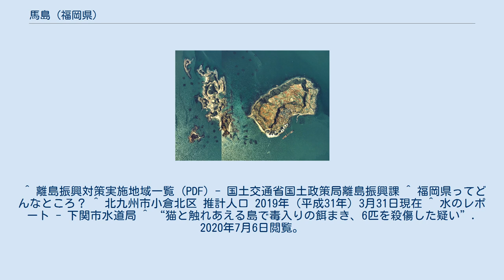馬島 (福岡県)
小倉北区の町・字
日本 」 九州地方 」 福岡県 」 北九州市 」 小倉北区 」 馬島 馬島（うましま）は、響灘上にある福岡県北九州市小倉北区の標高20ｍ程の丘陵が連なる台地状の有人島である。
また、地名（行政区画）としての「馬島」は福岡県北九州市小倉北区の大字となっており、全島及び近くにある和合良島・片島などがこれに該当する。
 北九州市の中心部近くの小倉北区浅野の海岸部から北北西に約10km、若松区の響灘埋立地の海岸部から北東に約3km、山口県下関市の彦島北西端の南風泊から北西に約2.5kmの場所に位置する。
島の約300m北東に六連島（山口県下関市）がある。
馬島の約4km北西にある藍島とは渡船で行き来が可能。
島の南の沖合には和合良島、南西の沖合には片島という小さな無人島がある。
島の東側はかつて金崎島という別の島であったが、現在では砂州が発達し馬島と陸続きになっている。
 近傍にある六連島より小さいため「小六連島」とも呼ばれる。
 面積約0.26km2、島の周囲は約5.4km。
古第三紀層から成っており貝やクジラの化石や、縄文時代前期から古墳時代の土器などが発見されている。
標高34mの台地状の形をしており、屈曲した複雑な形の海岸線である。
 人口は32人、世帯数は14世帯（2019年（平成31年）3月31日現在）。
 福岡県の有人島の中では人口・面積ともに最小。
島の南部に漁港があり、馬島と浅野および藍島を結ぶ渡船が運航されている。
漁港の周辺に人家がある。
島内に商店・飲食店・宿泊施設はない。
医療施設としては北九州市立馬島診療所が存在する。
道路は集落内に放射状に数本程度が伸びるのみであるが、海岸を歩いて一周することは可能。
 かつては米町小学校および城南中学校の分校が設置されていたがどちらも閉校となり、現在は島内に学校はない。
小学生は本土側の小倉中央小学校に渡船で通うことになる。
中学生は藍島と同様、ひびき寮に入寮して城南中学校に入校するか、菊陵中学校に渡船で通うか選択となる。
 下関市と協定を結び六連島との間に海底送水管を敷設し、2004年（平成16年）4月1日より下関市水道局が島内に水を供給している。
 「馬島」の名の由来は「金崎島とつながったときの形が馬の形に似ている」「馬の牧場があった」「馬を乗せた船がここで遭難した」という説がある。
小倉藩が寛文年間に対岸から住民を移住させたという。
 1889年（明治22年）の町村制施行時に藍島や対岸の本土側の地域とともに企救郡板櫃村の一部となる。
以後は町制施行や市町村合併により所属市町村は板櫃町 → 小倉市 → 北九州市小倉区 → 北九州市小倉北区と変遷している。
 半農半漁で、漁業のほかワケギなどの栽培が行われている。
 藍島と同様、猫の多い島として知られている。
島内の猫のほとんどが2014年末に避妊手術を施された地域猫である。
 この手術時点で島内には90匹ほどの猫が生息していたが、その後、猫の不審死が相次ぎ、30匹ほどまで減少している。
農薬を塗った魚の切り身も発見されたこともあり、避妊手術を実施した団体が刑事事件として告発。
2020年6月5日には小倉北区在住の80代の男性が鳥獣保護法違反の疑いで福岡県警に書類送検された。
 馬島は市営渡船のダイヤでは停泊時間3分となっているが、実際は着発となっており乗下船が終わり次第出港となるので注意が必要。
 島内にバス路線やタクシーはない。
 ^ 離島振興対策実施地域一覧 (PDF) - 国土交通省国土政策局離島振興課 ^ 福岡県ってどんなところ？ ^ 北九州市小倉北区 推計人口 2019年（平成31年）3月31日現在 ^ 水のレポート - 下関市水道局 ^ “猫と触れあえる島で毒入りの餌まき、6匹を殺傷した疑い”. 2020年7月6日閲覧。